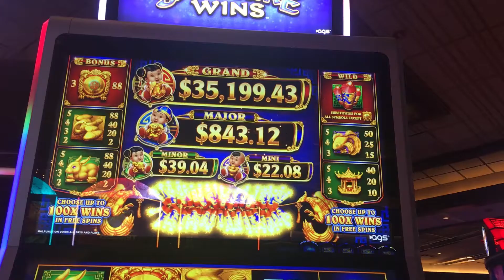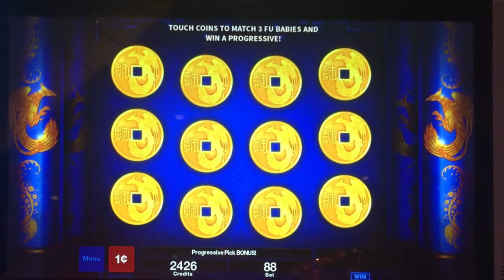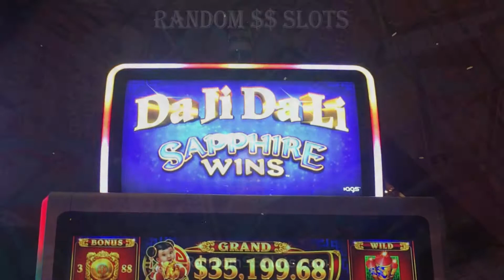Da Ji Da Li Saphire Wins slot machine, Do the Firecrackers Matter?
Graton Casino / AGS
This machine had all the firecrackers lit.  The machine next to it has only a few lit.  On many of these 88 fortunes-type clones, the rules say the indicators like the firecrackers makes not difference to your outcome.  The rules for this game weren't so clear on this point.  What do you think?

Random $$ Slots Website - (Slot Calculator & Casino Listings)